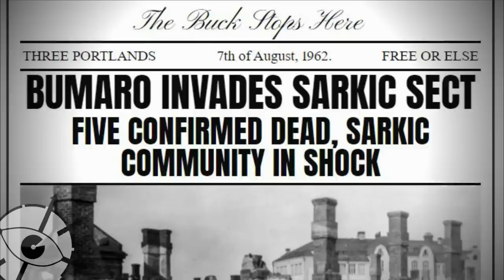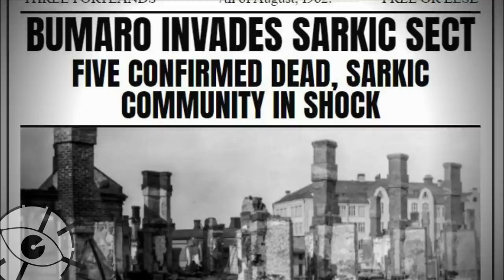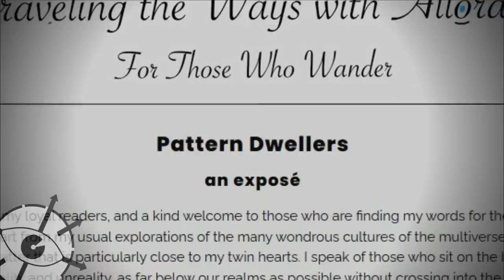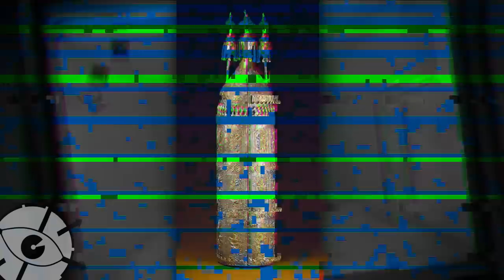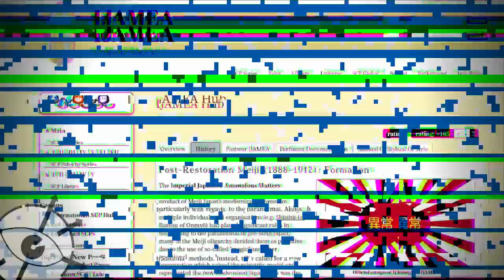Дир колледж и Жезлоносцы [Организации SCP]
Из этого видео мы узнаем про две организации мира SCP - Дир колледж и Жезлоносцы.